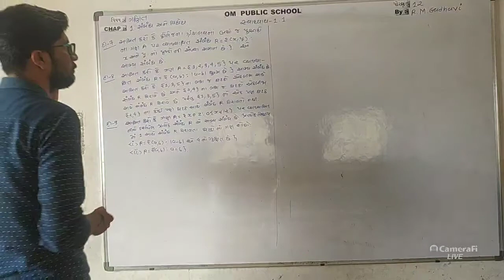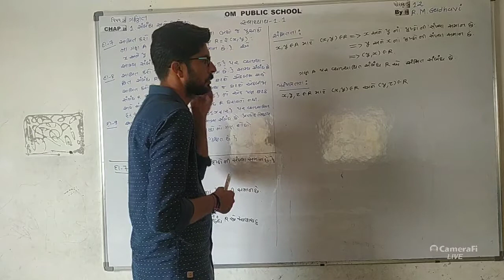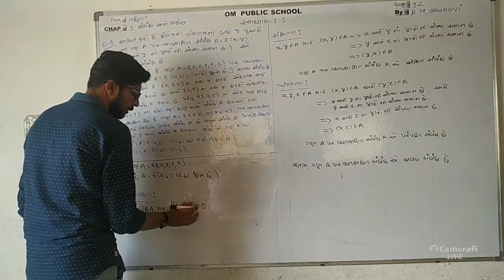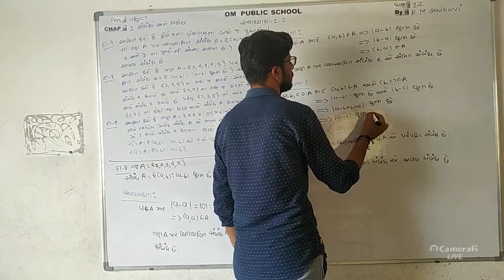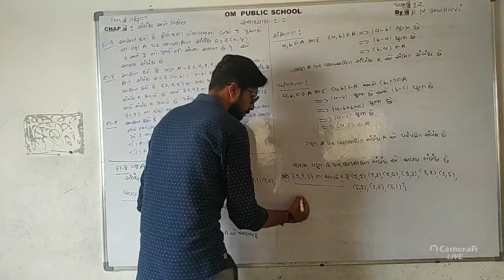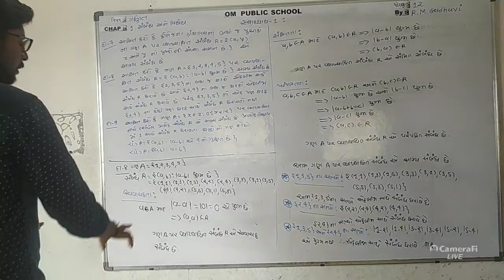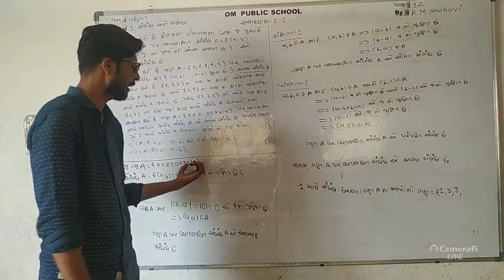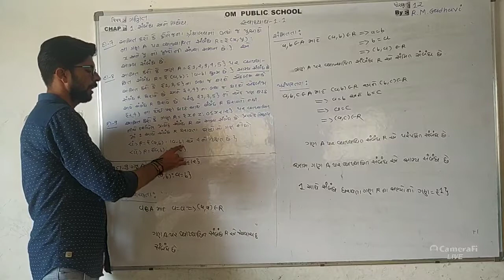ધોરણ 12/1.સંબંધ અને વિધેય/ભાગ 6 by R M GADHAVI SIR